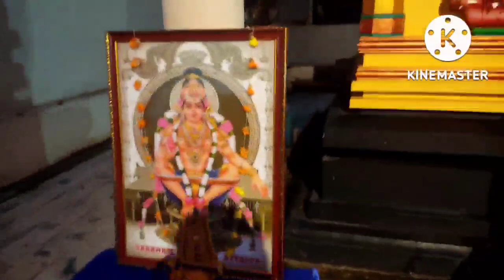Vrishchikam 1(17/11/22)- Chinmaya Maha Ganapathi Temple - Bhajans - Chinmaya Vidyalaya, Kollam.